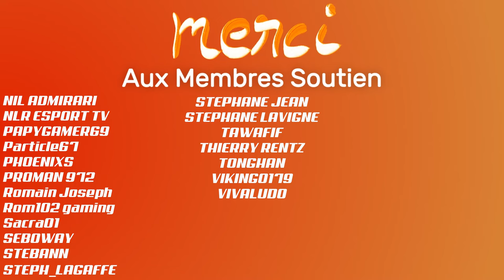GRAN TURISMO 7 - La belle surprise de Polyphony, quel plaisir (Daily C)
👇 Déroulez la barre d'infos 👇
Une vraie daily C?